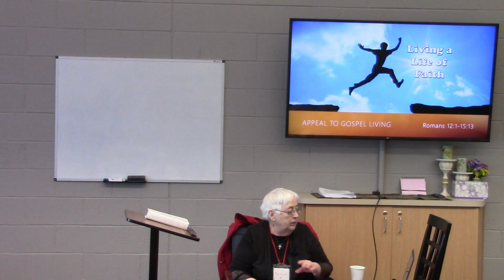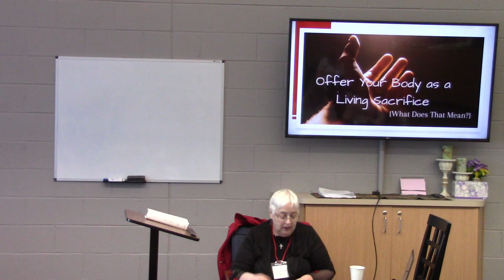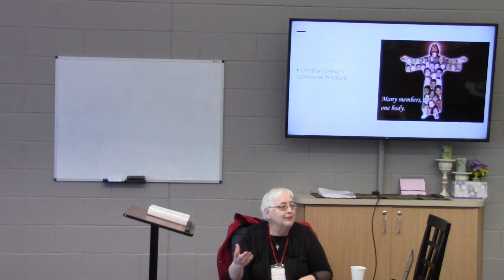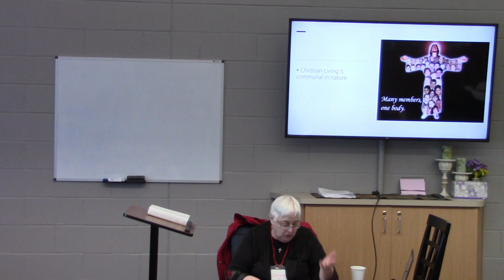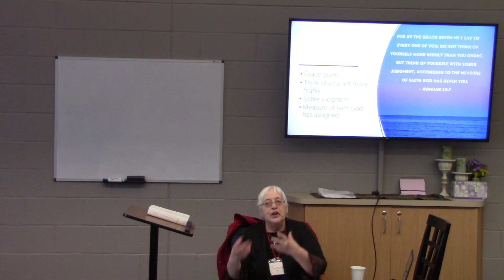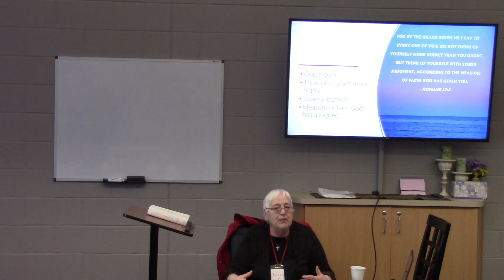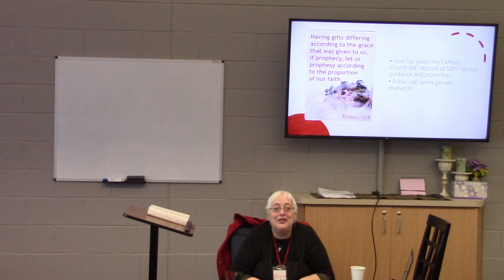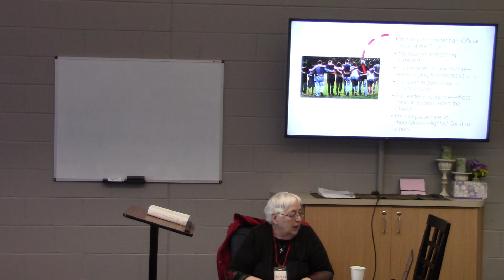The Letter to the Romans - Week 17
Follow along with Theresa Lisiecki through this 10 week course on the Letter to the Romans from St. Paul. One of St. Paul’s last epistles,
and while dense at times, helps all those who study it
find a deeper appreciation of God’s plan of salvation
history.